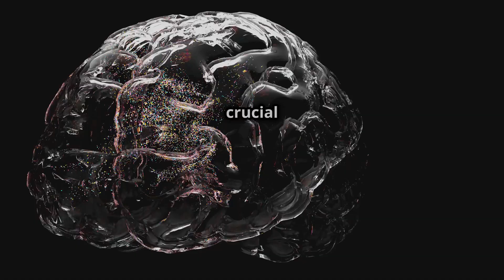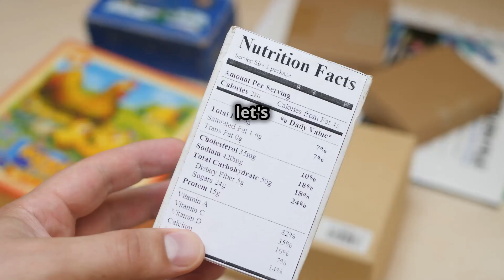How Sugar Affects Your Brain: The Sweet and Sour Truth!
Discover the shocking truth about how sugar affects your brain in our latest video! 🍭 Dive deep into the science of sugar and its impact on your mood, cognition, and overall mental health. From dopamine spikes to the risk of cravings, we break down the surprising effects of sugar consumption. This engaging animated exploration, inspired by Disney Pixar's vibrant style, uses captivating visuals and a clear American voice to keep you informed and entertained.